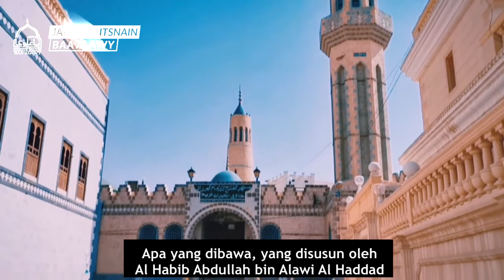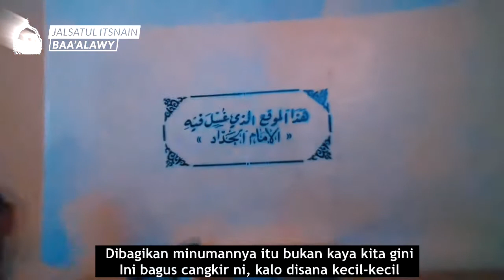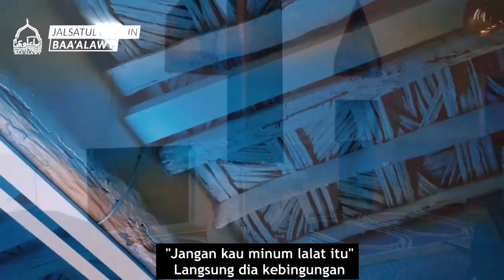KAROMAH AL HABIB ABDULLAH BIN ALWI AL HADDAD | HABIB UMAR ROFIQ BIN ALI AL BIN HAMID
Al Habib Abdullah bin Alawi bin Muhammad al-Haddad (عبد الله بن علوي بن محمد الحداد‎) beliau lahir pada Hari kamis 27 Ramadhan 1132 H / 1712 M,  akhirnya pada malam selasa,7 Dzulqaidah 1132 H / 1712 M beliau wafat di kota Tarim, disaksikan anak beliau, Hasan.
Beliau wafat dalam usia 89 tahun, meninggalkan banyak murid, karya dan nama harum di dunia. Beliau dimakamkan di pemakaman Zanbal, Tarim.
Imam Haddad adalah seorang ulama dalam bidang fiqih dan aqidah asy'ariyah, Ia mendapatkan gelar Syaikh al-Islam, Quthb ad-Da'wah wa al-Irsyad dan dikenal sebagai Pembaharu Tarekat Alawiyyah.

Ikuti dan simak nasehat, video ceramah dan kajian Majelis Jalsatul Itsnain Baa Alawy
🖥 Youtube Channel : Majelis Jalsatul Itsnain Baa Alawy

Peduli Perjuangan Majelis Jalsatul Itsnain Baa Alawy,

BANK MEGA
No Rekening : 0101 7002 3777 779
A/n : Rizki Achril Sandi

Majelis Jalsatul Itsnain Baa Alawy Bandung pimpinan Al Habib Umar Rofiq bin Ali Al bin Hamid Alumni Ponpes Al Khoiraat, Bekasi pimpinan Abuya Sayyidil Walid Al Habib Hamid Nagib bin Syekh Abu Bakar bin Salim setelah beberapa tahun menimba ilmu disana, Habib Umar Rofiq melanjutkan belajarnya di Ponpes Darul Mustofa, Tareem, Hadromaut pimpinan Al Habib Umar bin Muhammad bin Salim bin Hafidz

Kota Bandung

Jazakallah Ahsanal Jaza